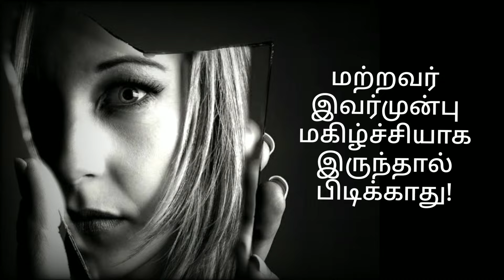EGO உள்ளவர் வெறுப்பவை எவை? psytechtamil @psytechtamil What is Ego?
*உளவியல் இ-புத்தகங்கள்:*

 இந்த இ-புத்தகம், 30 வகையான உளவியல் மூச்சுப் பயிற்சிகளை பற்றியும், அவற்றை பயிற்சி செய்யும் முறைகளையும் விளக்குகிறது

வாங்கிப்பயன் பெறுங்கள்!

(3) PSYCHOLOGICAL TECHNIQUES BOOK in Tamil- உளவியல் நுட்பங்கள்:
வாங்கிப்பயன் பெறுங்கள்!